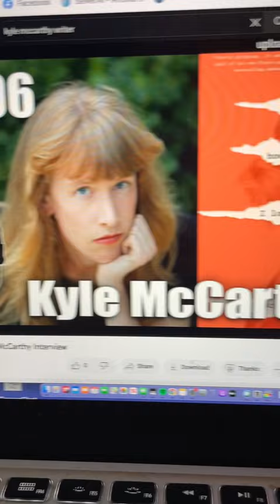Why I use my middle name when I make short films